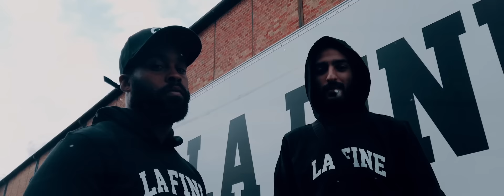Sadek - Roulette Russe 7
Masterer, Mixer: Alban Sturaro
Lead Vocals: Sadek
Composer: Cello
Lyricist: Sadek
Director : Agaprod